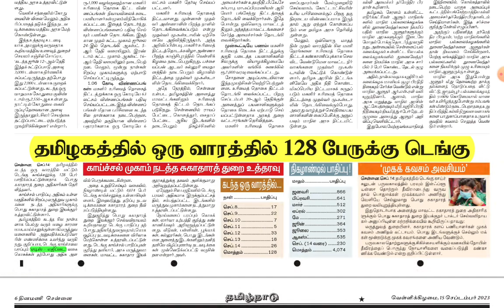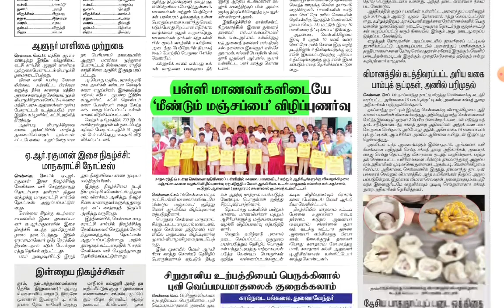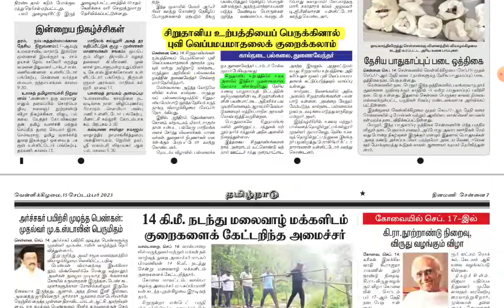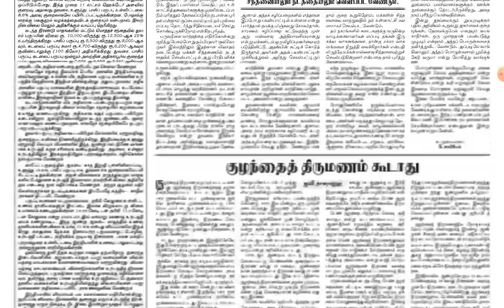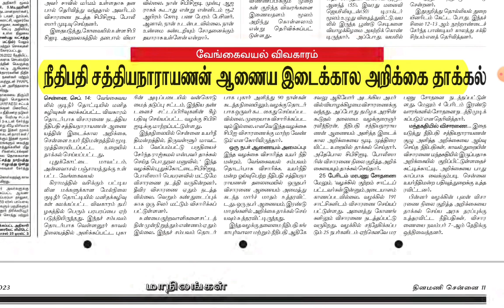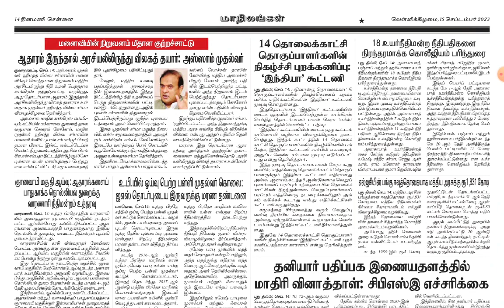🗞️Sep-15-2023 | Today Current Affairs | முக்கிய நிகழ்வுகள் | Jaga Sir | tnpsc@dhronaacademy9610